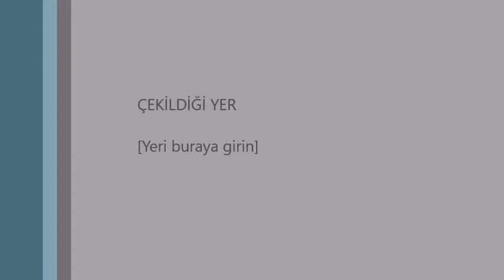Emre Dorman aklımdaki sorular